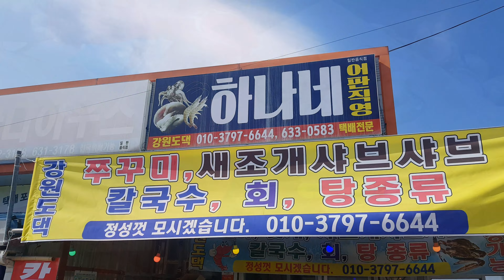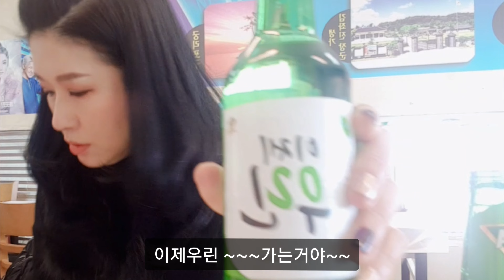남당항 새조개먹고왔어요.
늘  서울  언저리에서   새조개 먹었었는데
이번엔 남당리 까지가서  맛나게 먹고왔네요
3월에  먹었는데 ㅠㅠ
편집이늦어 이제야 올리네요
죄송합니다.
코로나도걸리고  봄도타느라~~
아싸여러분 맛난거드시고 건강하기